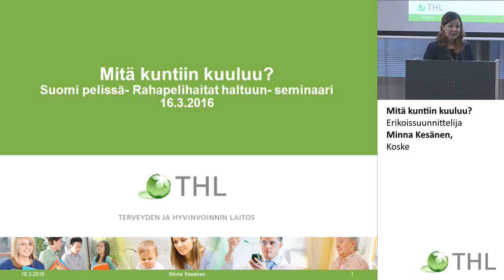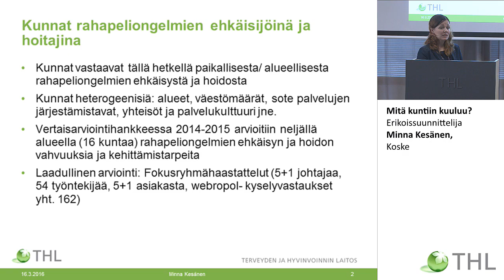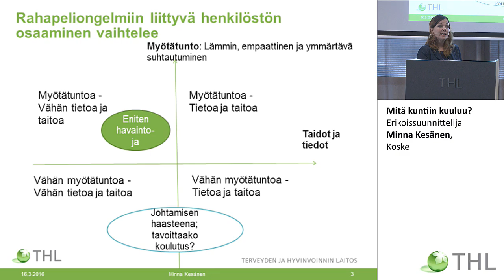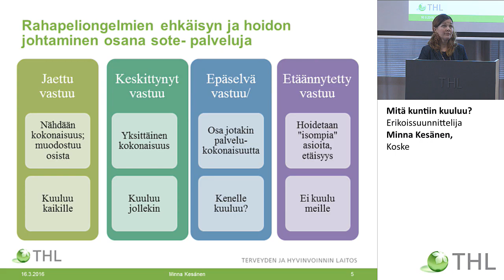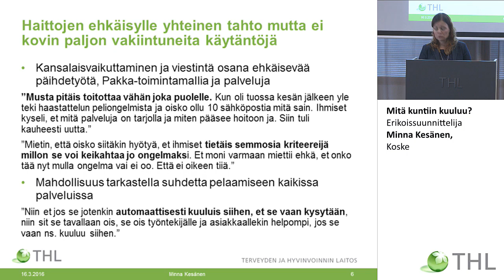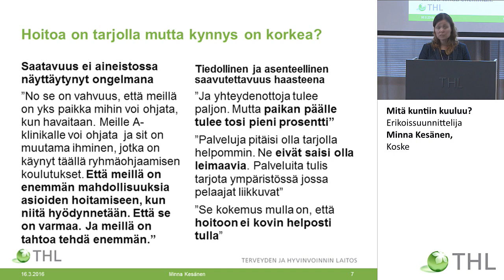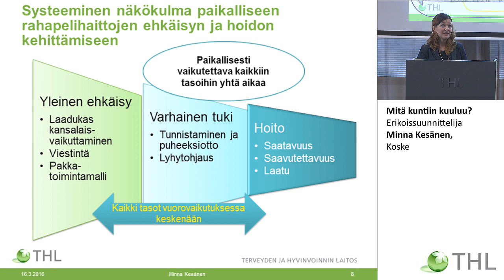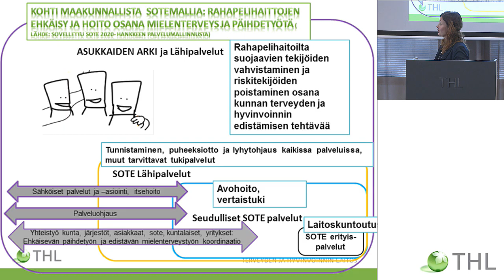Mitä kuntiin kuuluu? Erikoissuunnittelija Minna Kesänen, Koske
Suomi pelissä – Rahapelihaitat haltuun